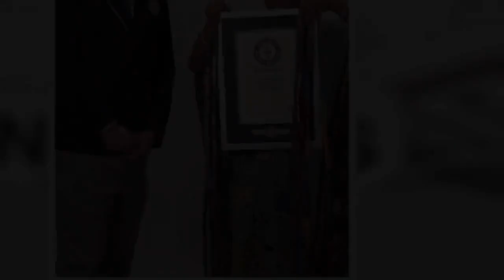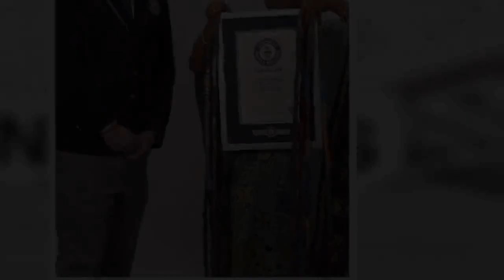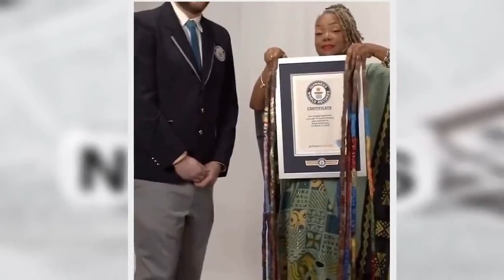Amerykanka nie obcina paznokci od 25 lat Kosztuje ją to wiele wyrzeczeń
Amerykanka nie obcina paznokci od 25 lat. Kosztuje ją to wiele wyrzeczeń: "Nie mieszczę się w PUBLICZNEJ TOALECIE"
Amerykanka, która znalazła się w księdze rekordów Guinnessa, wyhodowała pazury o długości 1 306,58 centymetra. Amerykanka ma wytłumaczenie, dlaczego przestała obcinać paznokcie ćwierć wieku temu. Ma to związek z traumatycznym wydarzeniem.